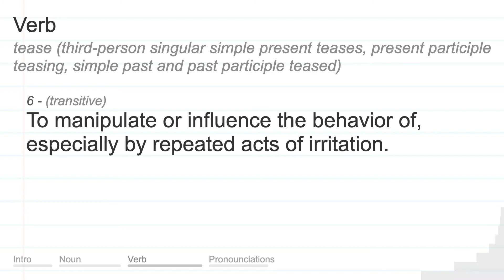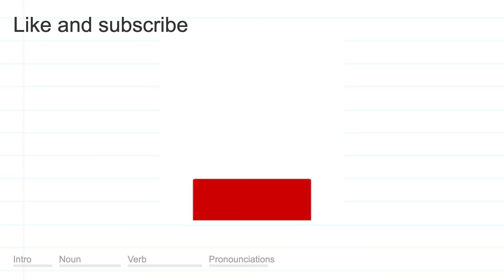TEASE meaning, definition & pronunciation | What is TEASE? | How to say TEASE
What is TEASE?
What does TEASE mean?
How do you say TEASE?
How to pronounce TEASE?

TEASE meaning - TEASE pronunciation - TEASE definition - TEASE explanation